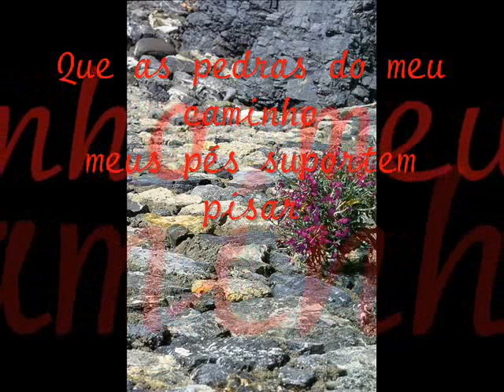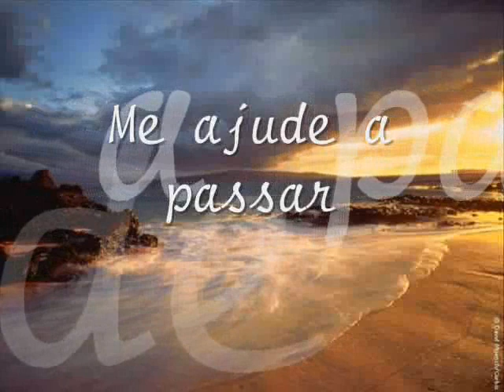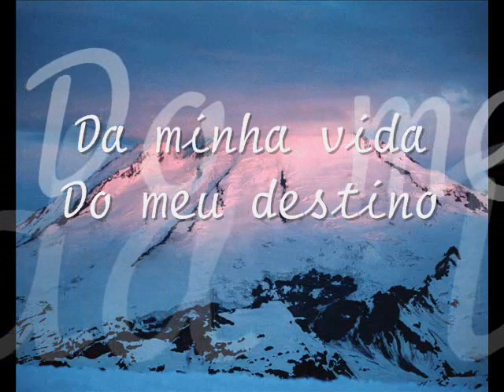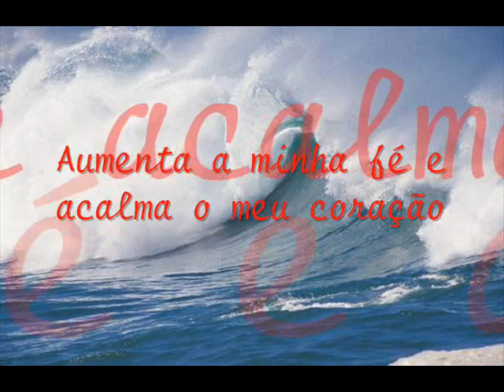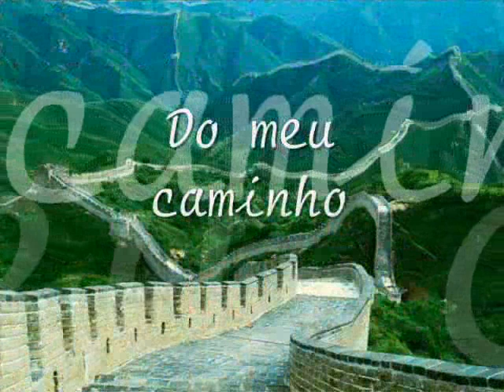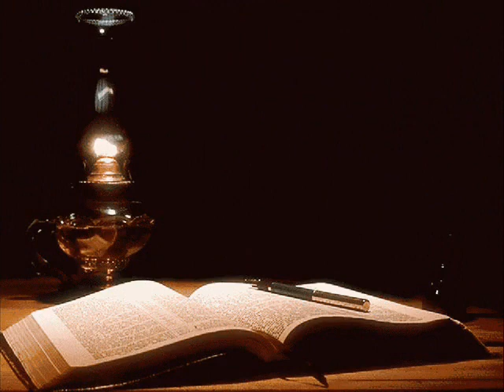VIDEO - NOSSA SENHORA.wmv